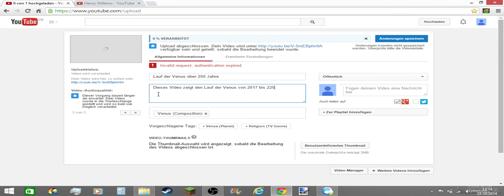Problem invalid request, authentication expired I don't want any more Copyright!